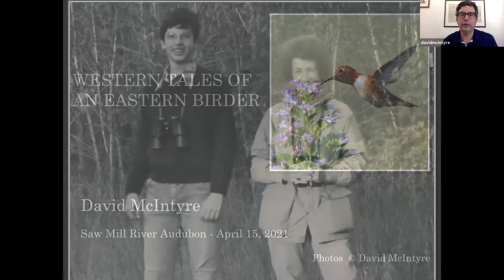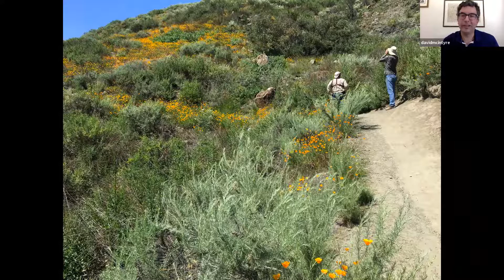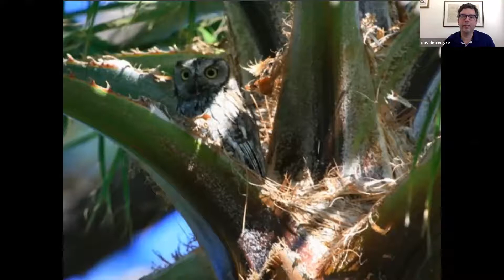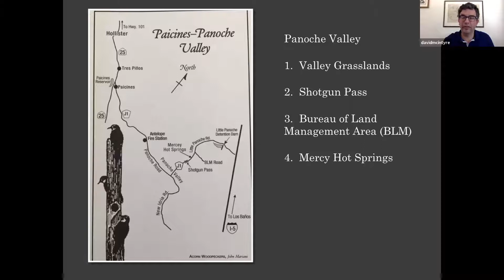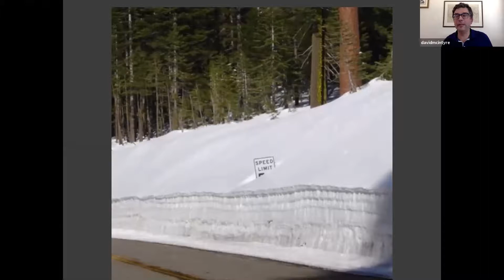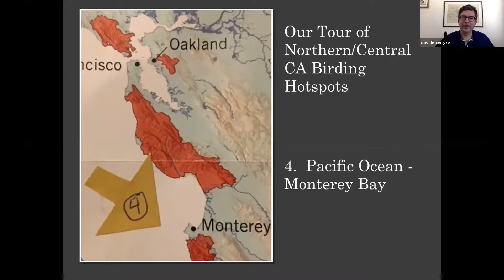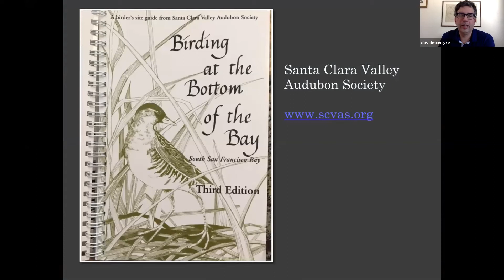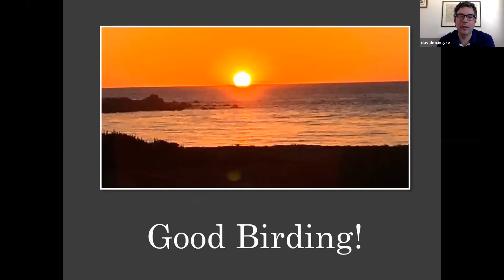Western Tales of an Eastern Birder: Exploring California Birding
A tour of Southern California birding spots including: rangelands where Mountain Plover, Ferruginous Hawk, Sage Grouse and pronghorn roam; salt ponds and marshes of San Francisco Bay, home to a tremendous variety of shorebirds, wintering waterfowl, and threatened species; and the Pacific Coast with coastal specialties and offshore pelagics. Includes a fascinating look at the acres of green roof habitat at Facebook's headquarters with mention of the bird censuses taken there by Santa Clara Valley Audubon.

Program presenter is David McIntyre, a former Saw Mill River Audubon (NY) board member now living in California. David has been a birder for over 40 years and has published several ornithological studies including a year-round bird survey he conducted in Hastings-on-Hudson in the 70’s. He served on the Saw Mill River Audubon Board of Directors in the late 80’s - early 90’s. He also served on the Board of Hudson Valley Audubon (now Hudson River Audubon) while a high school student, and is a past President of Santa Clara Valley Audubon Society in Silicon Valley